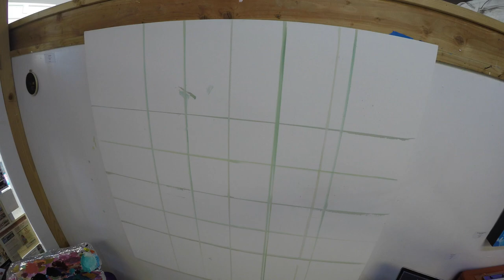Timelapse of creating "Rest and Revolution", artist Sarah Stieber's portrait of Rachel Cargle